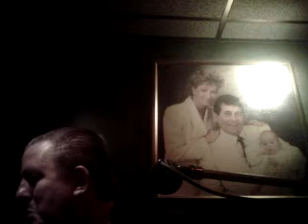bob stout sings what are you doing the rest of you life